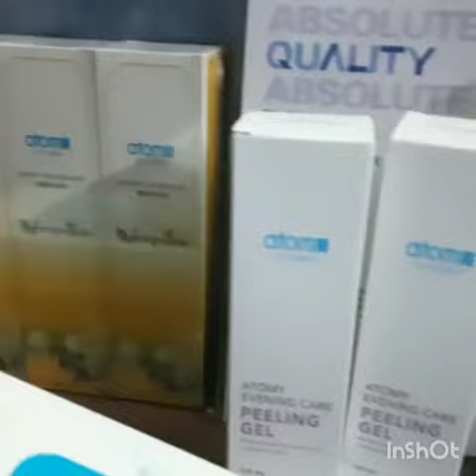Unboxing By Ms. Poonam Gupta of First Order of Atomy Products.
Join Atomy
No Registration Charges; Work from Home; Global Business.

Established in 2009, Atomy has expanded globally in 17 countries starting from USA, presently in India. 11th Global Rank in 11 Years in Top 100 Direct Selling Companies.

Atomy is a Global Distribution Hub. Company is in Pre-Launch phase in 50+ global regions.

MASSTIGE Philosophy is just Superb.  Atomy Products are of Absolute Quality and Absolute Price

Atomy believes that Happy Customers will become Successful Entrepreneurs.

Unique Concept : Consume and Recommend and get paid as well.

Contact Team Mehar Smile Associates
For Buying products or Joining the Team.